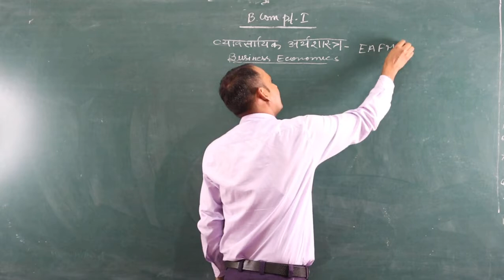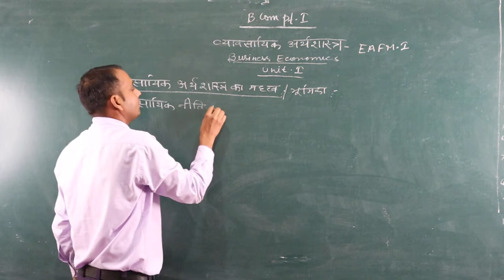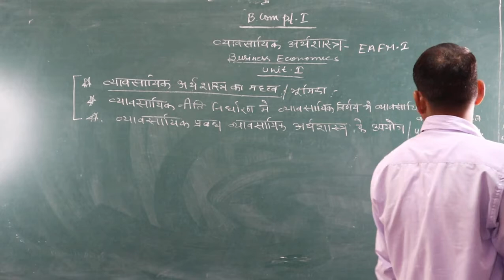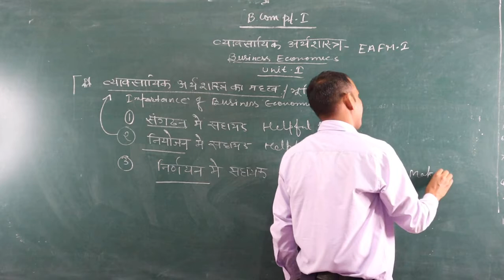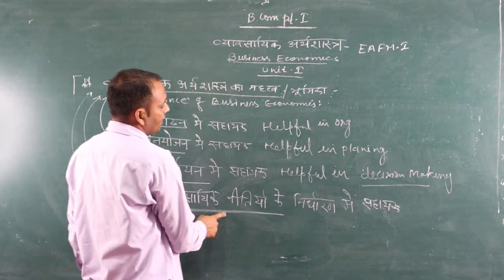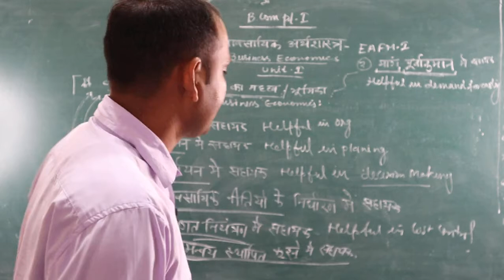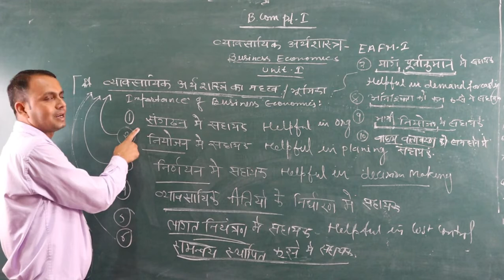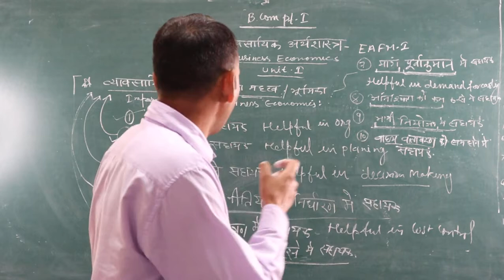व्यवसायिक अर्थशास्त्र का महत्व (B. Com-1) BY -Shubh karan